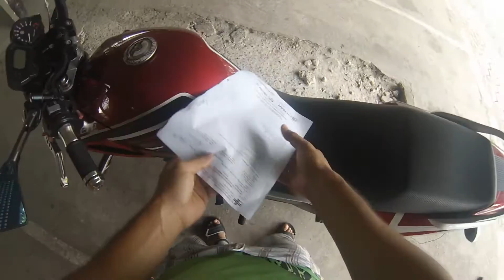Vistoria e Troca do lacre da placa - Rengaf 2 Rodas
Olá !
Nesse canal você encontra algumas DICAS em relação a moto seja elas de segurança e de manutenção e trocando um pouco de minhas experiencia com todos que me vocês , também estarei mostrando um pouco de meus passeios, viagens e encontros motociclístico...

"Deus seja conosco"